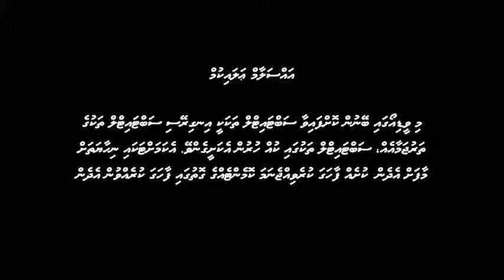002 How a muslim uses internet - sheikh saleh al maghamsi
This is the dhivehi subtitle of an excerpt from one of sheikh saleh al maghamsi's lectures on youtube